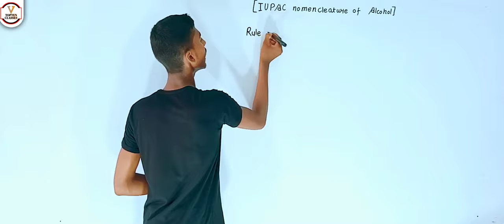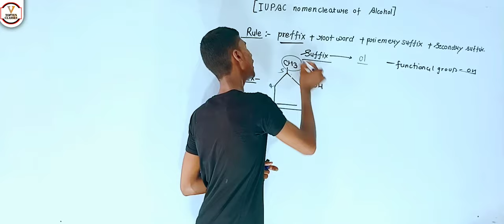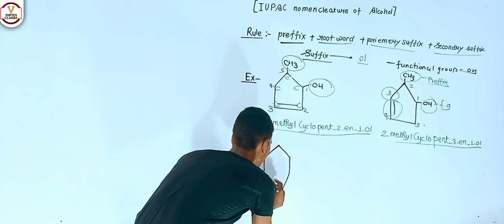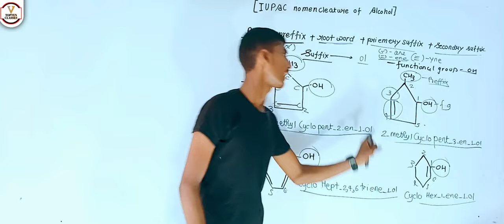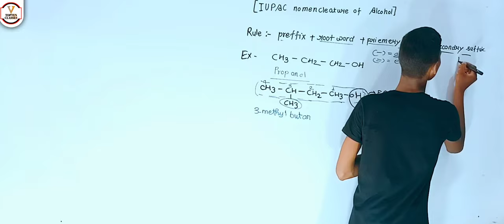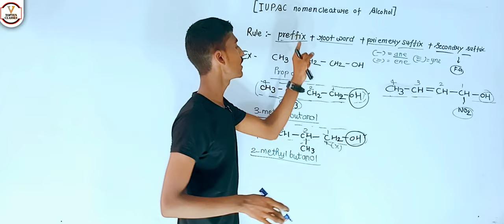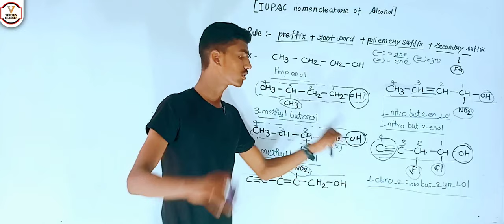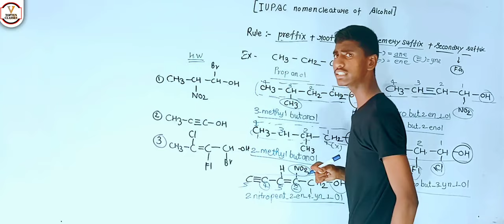IUPAC Nomenclature of Alcohol Group | अल्कोहल समूह का IUPAC नामकरण | Basic Chemistry By Sachin...